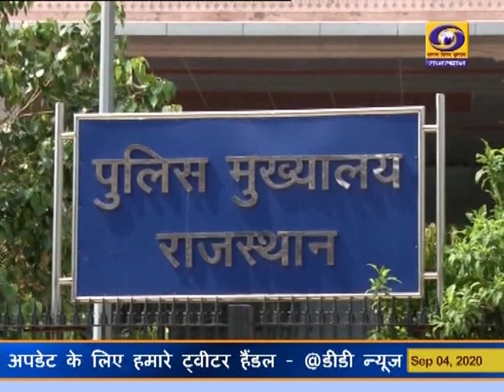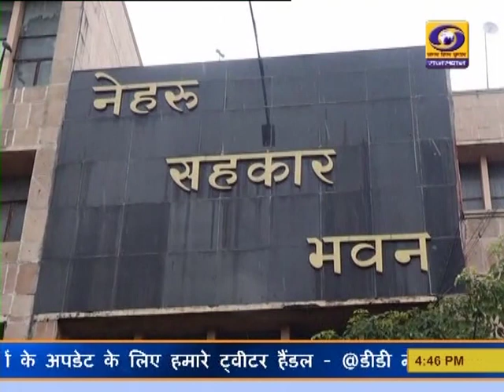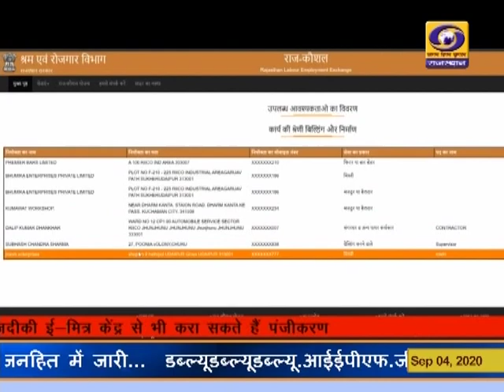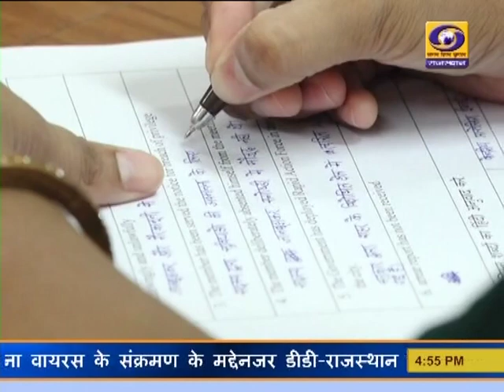Rajasthani News Bulletin 04 September 2020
Watch Rajasthani News Bulletin of DD News Rajasthan, today,  04 September 2020